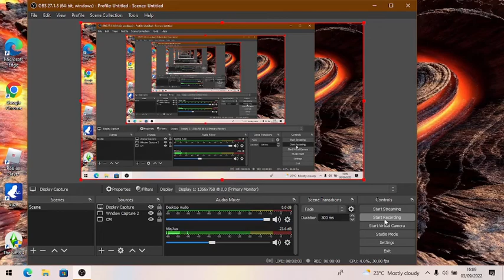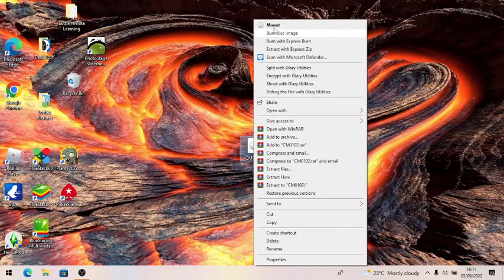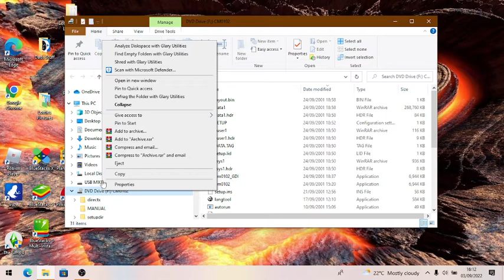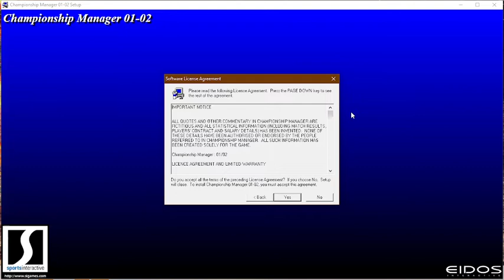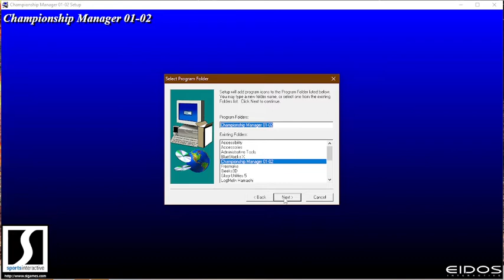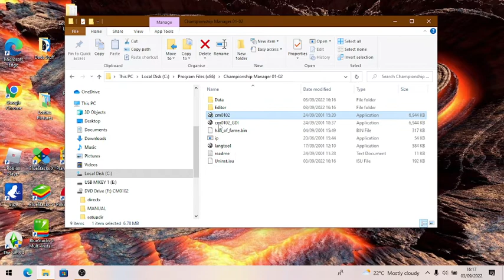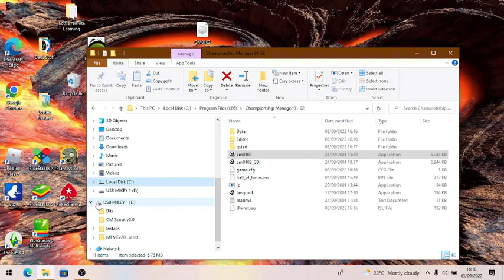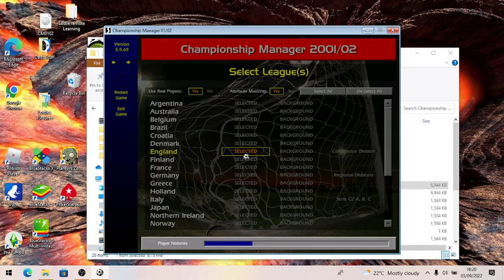Championship Manager 01-02 - Installing The Game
A video that may help those struggling to install this great game. More info can be found at -